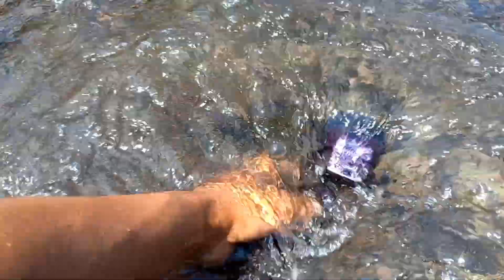TV WOMAN,TV MAN,CAMERAMAN,SKIBIDI TOILET,BANBAN,RAINBOWFRIENDS,JESTER,JUMBO JOSH,CYAN,YELLOW PART#30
skibidi : skibidi toilet,skibidi cameraman,skibidi speakerman TV Woman

rainbow friend : blue rainbowfriend,green rainbowfriend,orange rainbowfriend,purple rainbowfriend,cyan master rainbowfriend,yellow rainbowfriend,red rainbowfriend

garten of banban: banban,nabnaleena,slow seline,jumbo josh,banbaleena,nabnab,opila bird,tarta bird,queen bouncelia,chamataki&tamataki

huggy wuggy,poppy playtime garten of banban 4